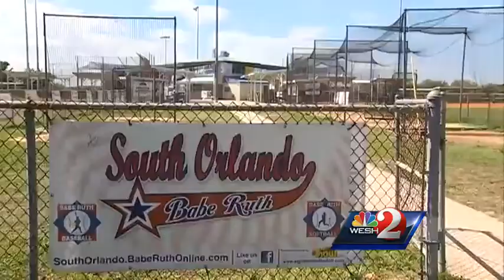Vehicle swiped from Babe Ruth baseball field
The theft of a valuable piece of equipment hampers efforts to teach about 600 kids how to play baseball and softball.